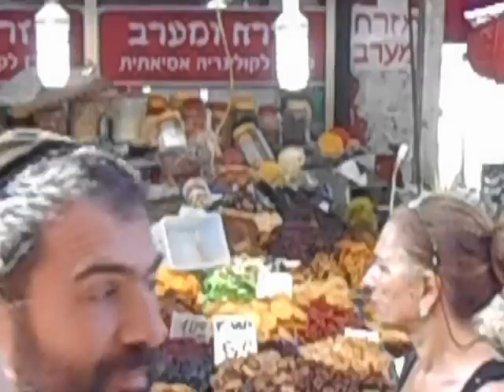Carmel Market Tel Aviv Israel September 2013